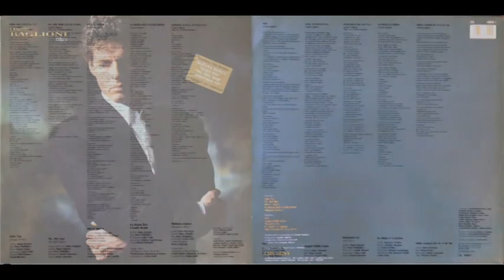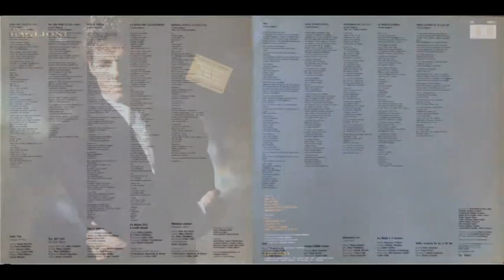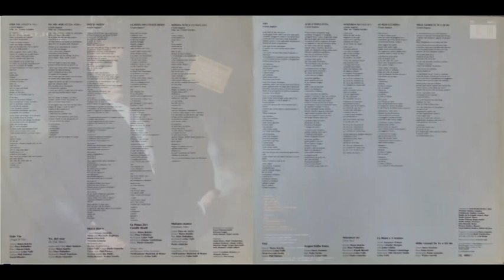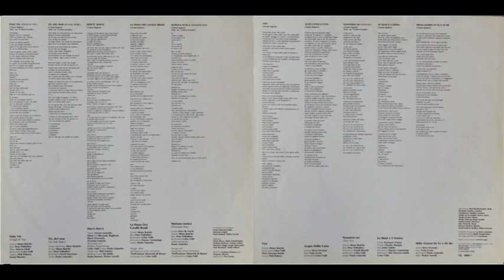Claudio Baglioni - Nosostros no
Claudio Baglioni - Oltre (Spagnolo) - LP CBS_Sony 1991
Brano : Nosostros no
Anno : 1991